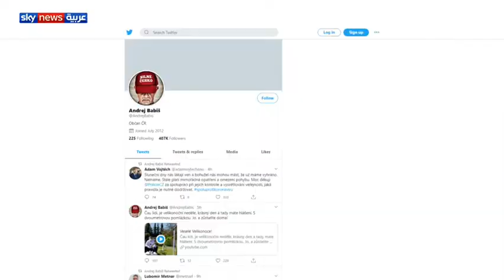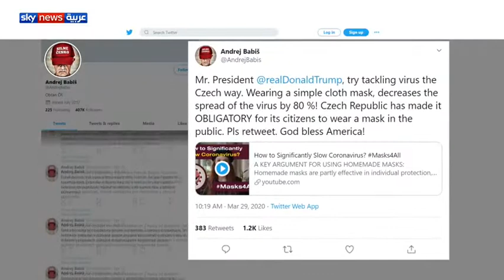Zdimal Skynews interview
Dr. Ždímal presents in an interview for Sky News Arabia a method of testing the filtration efficiency of protective devices against the spread of the virus SARS-CoV-2.